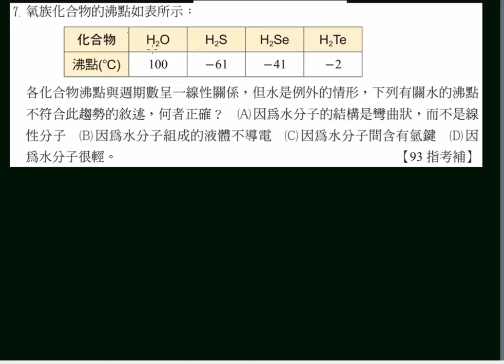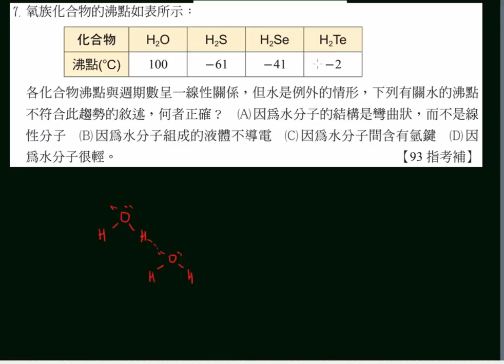選化上講義2-4P092單元07